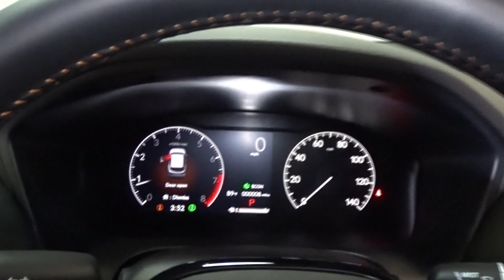2024 Honda HR-V Hillside, Newark, Union, Elizabeth, Springfield, NJ 246182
Platinum White Pearl New 2024 Honda HR-V Sport available in Hillside, New Jersey at Route 22 Honda. Servicing the Newark, Union, Elizabeth, Springfield, NJ area.

Platinum White Pearl 2024 Honda HR-V Sport AWD CVT 2.0L I4 DOHC 16V i-VTECbrbrRecent Arrival! 25/30 City/Highway MPG